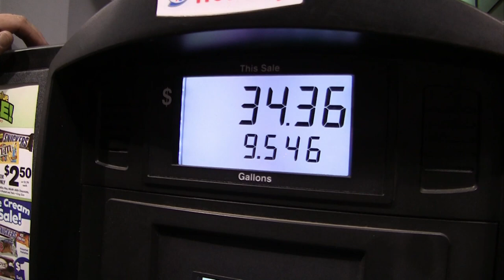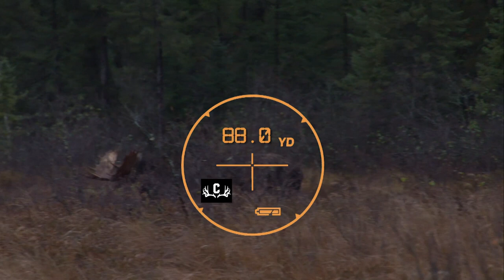MOOSE MANIA IN ONTARIO - The Choice (Full Episode) // S7: Episode 3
Last year Scott Wolfe filmed his hunting partner take down a great moose with friend Fern Duquette at Kashabowie Outposts. This year the roles are flipped as Scott finally gets his turn behind the rifle.